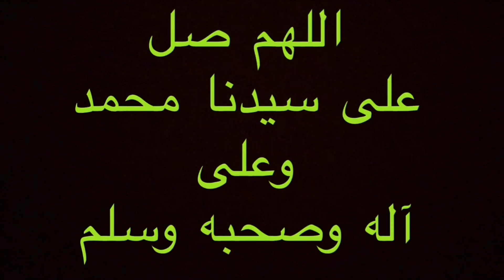Bus shalawat untuk jamaah haji 2019 selama di makkah (part2).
Semoga bermanfaat 🙏